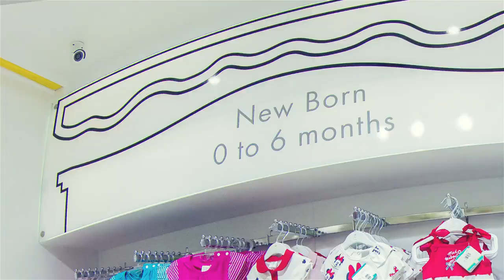Greenvalley Premium Hypermarket | At Bahria Town Rawalpindi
Greenvalley Premium Hypermarket Is An Amazing Place For Shopping Almost Everything Located In Bahria Town Rawalpindi.